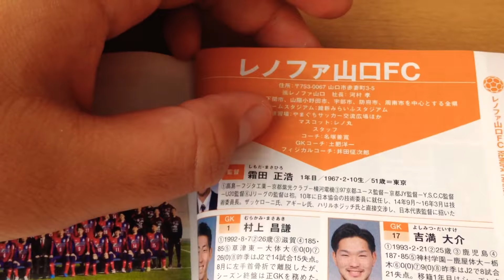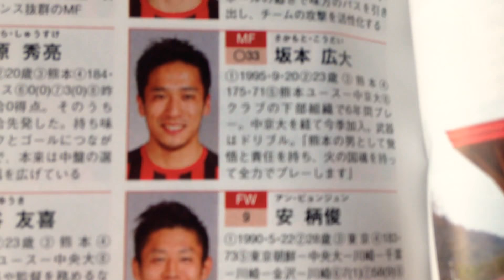レノファ山口対ロアッソ熊本プレブュー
プレブューです、ここ最近勝ちがないので勝ってほしい！それだけ！頑張れ！レノファ山口！